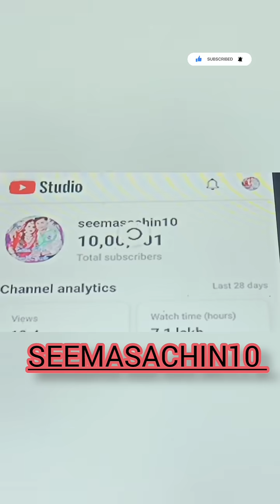#🇮🇳 Celebration of 1 Million Subscribers🇮🇳Thank you all for your support and love Seemasachin#